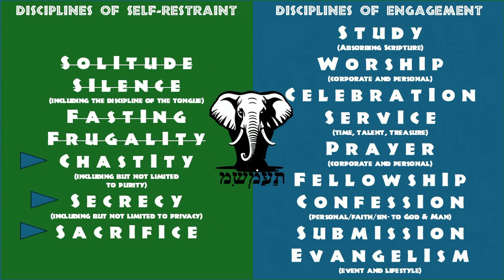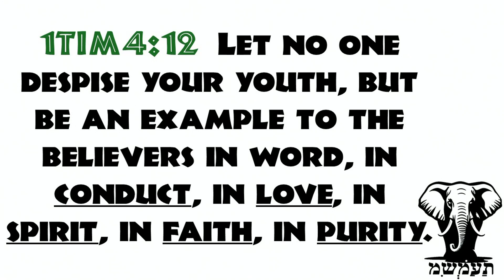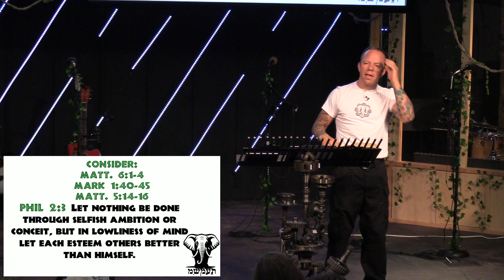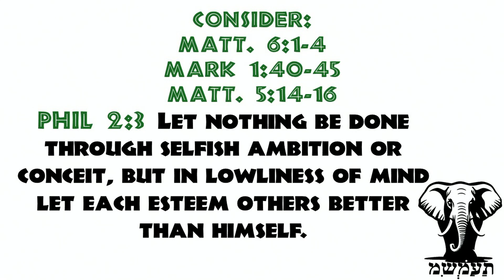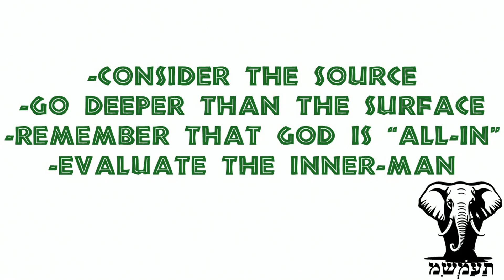TDL pt4 Godly Living